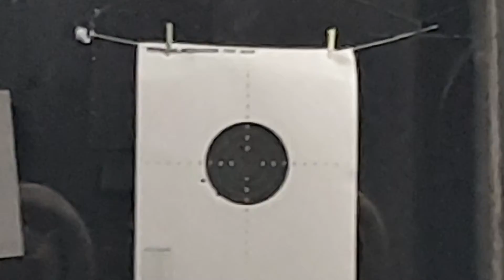Filip - CZ P10C OR na střelnici Goldiearms